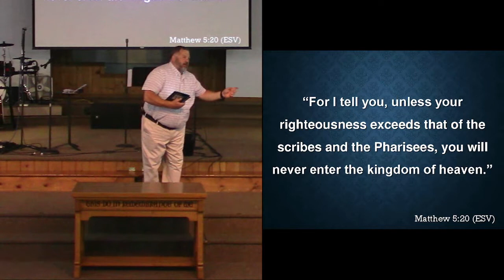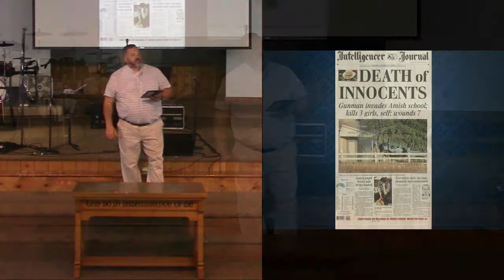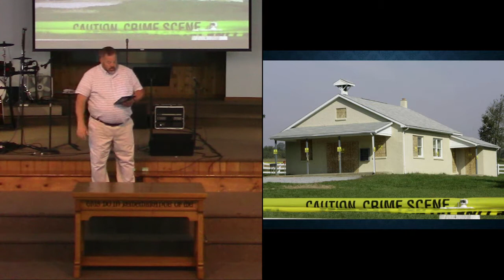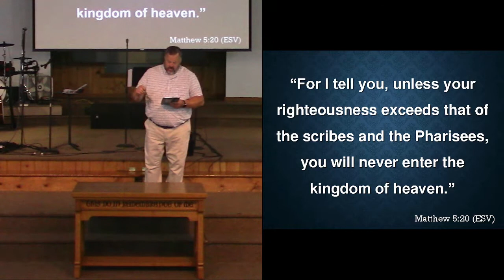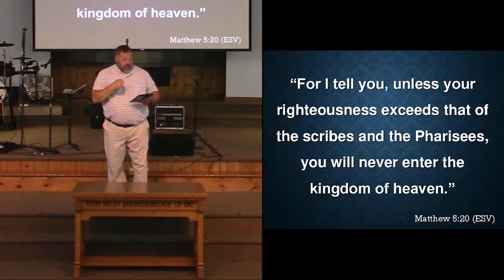HM Message: "Jesus Speaks... About Enemies" by Pastor Dennis Ashley [06.05.2022]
Harmony Ministries of Middletown, NY presents a Sunday morning message entitled "Jesus Speaks... About What To Do About Your Enemies" by Pastor Dennis Ashley (Senior Pastor) on June 5th, 2022.

This is a continuation of the "Sermon On the Mount" series.

God Bless!

NOTE: Harmony Ministries does not own the intellectual property to music presented in this video. Music and lyrics used by permission of CCLI License No. 668881:
1. "On Jordan's Stormy Banks I Stand" CCLI# 3251573

Timestamps:
*Sermon - Pastor Dennis Ashley (0:00)
*Worship - On Jordan's Stormy Banks I Stand (36:16)